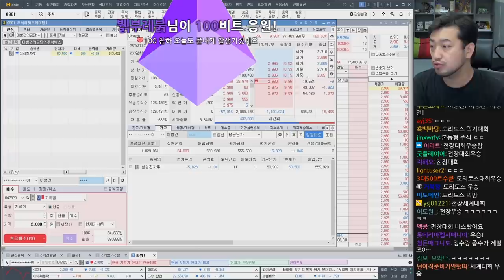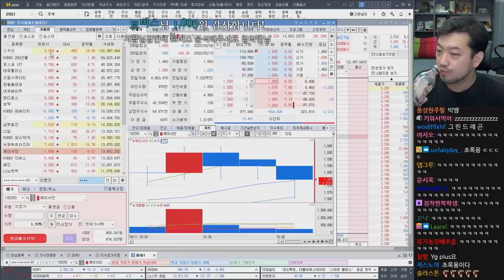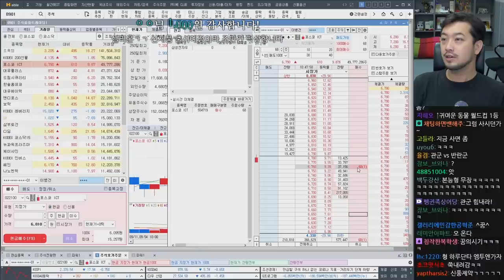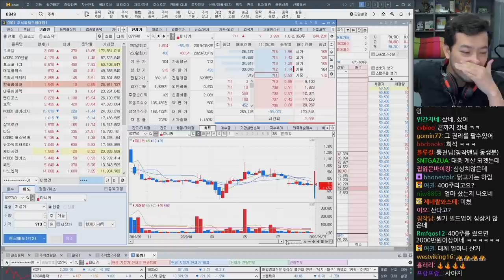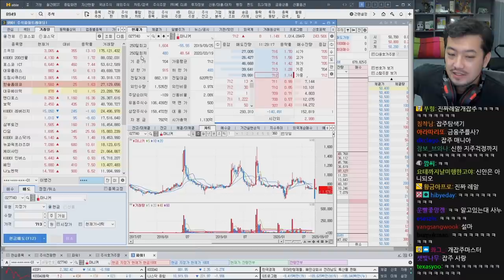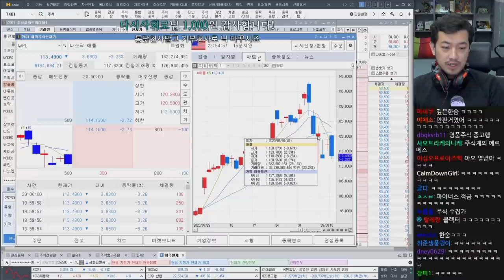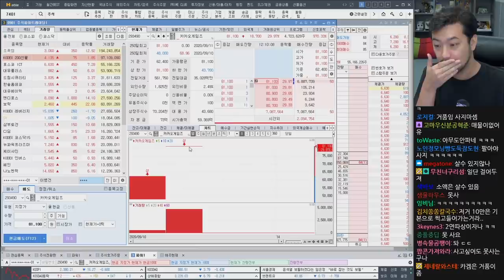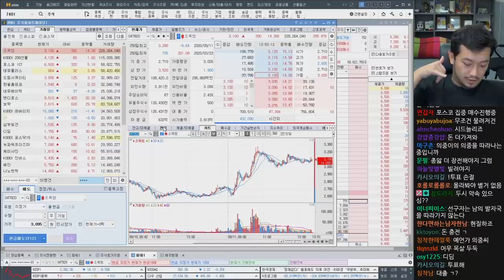이병건의 주식일지 2일차 - 풀버전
※주의
현 영상은 주식을 체계적이고 계획적으로 접근하는 게 아니라 어떠한 근거도 없이 막무가내로 사고 파는 것이기 때문에 절대로 따라하셔서는 안됩니다.